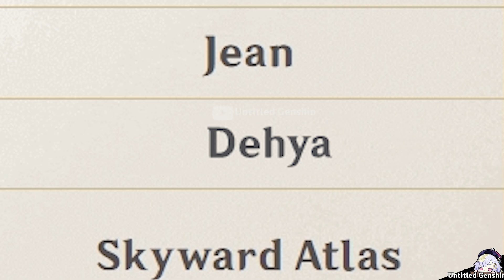The Standard Banner Are Not "sTaNdaRd" Anymore 🗿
Genshin Impact Standard banner its continue growing
the number of the character and weapon increase gradually